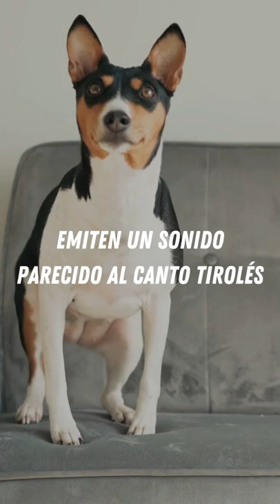Basenji, la raza de perro que no ladra 😲 | Terránea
Originario de Egipto, donde han aparecido en las tumbas de los faraones, y establecido en la zona africana del Congo como cazador de roedores y pequeños animales, el Basenji se caracteriza por ser el único perro del mundo que no ladra, emitiendo a camunos sonidos muy similares al canto tirolés.

✅ ¿Por qué los Basenji no ladran?
✅ ¿Qué es un Basenji?
✅ ¿Cómo son los Basenji?
✅ ¿Cuánto mide un perro Basenji?
✅ ¿Cuánto pesa un Basenji?
✅ ¿Cuál es la raza de perro más antigua del mundo?
✅ ¿Cuánto tiempo vive un Basenji?

Y si todavía no nos seguís en Facebook o Twitter, os invitamos a hacerlo para que sigáis todos nuestros proyectos. Si sois amantes de los animales, ¡os fascinará!